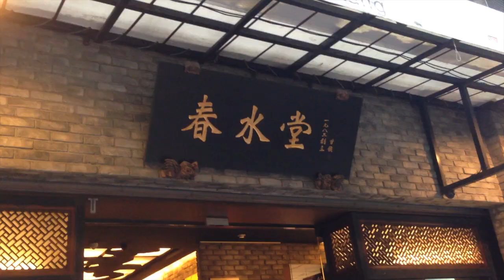台灣 台中 春水堂 － 대만 타이중 춘쉐이탕 - Taiwan Taichung Chun Shui Tang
台灣 台中 春水堂
대만 타이중 춘쉐이탕
Taiwan Taichung Chun Shui Tang